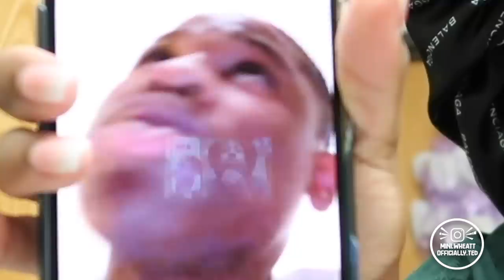CALLING My Boyfriend "BRO" For 24 HRS *He Got Mad*